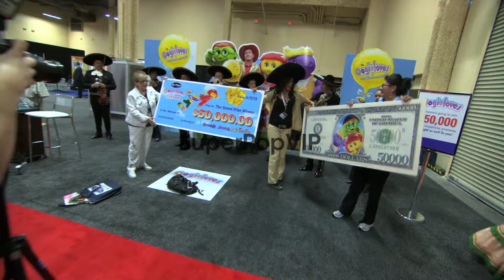Atmosphere: 'The Oogieloves In The BIG Balloon Adventure'...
Atmosphere: 'The Oogieloves In The BIG Balloon Adventure' $50,000 Scavenger Hunt Atmosphere: 'The Oogieloves In The BIG Balloon Adv at Mandalay Bay Events Center on June 13, 2012 in Las Vegas, Nevada